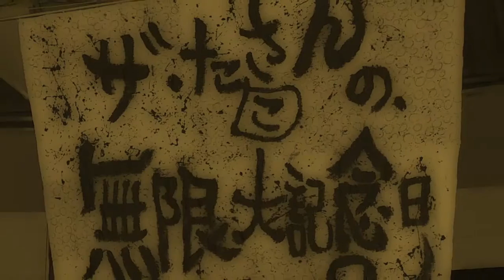ザ・たこさん (ザ・たこさんの無限大記念日２)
ザ・たこさん
ザ・たこさんの無限大記念日２